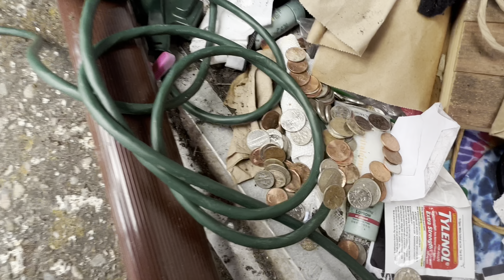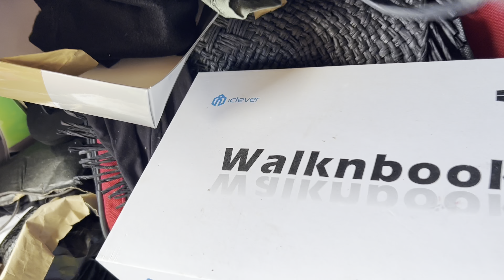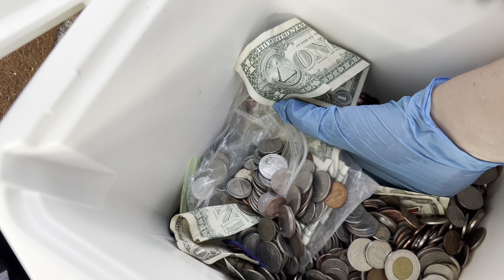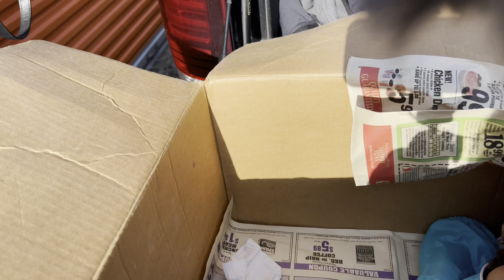WE FOUND MONEY//treasure hunting in a storage unit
The Next Treasure~ We’re modern day Treasure Hunters. We save, and resell, items that may otherwise end up at the landfill.
If you’re interested in buying our treasures, check out these shops:

Poshmark Sign up with our code THENEXTTREASURE and get $10.

We also have some unique treasures for sale at “Finds That Shine” in Silverton, Oregon.
It really helps us out! We appreciate the support. Let us know what you think. We’d love to hear from you!
If you’d like to send us a Mystery Box to unbox on camera, here is the link to our Amazon Wishlist: